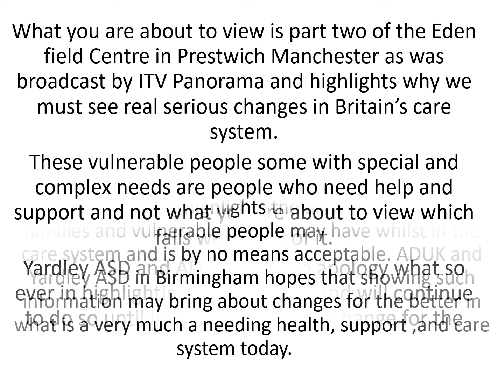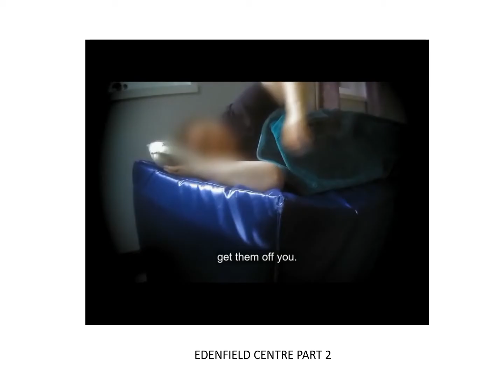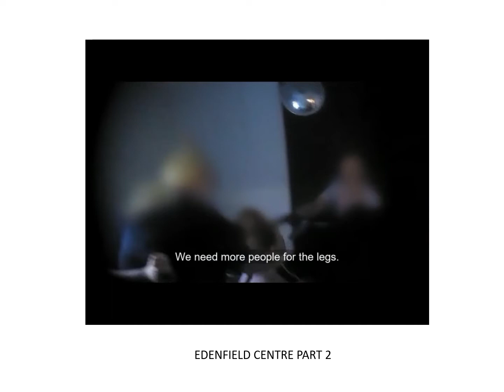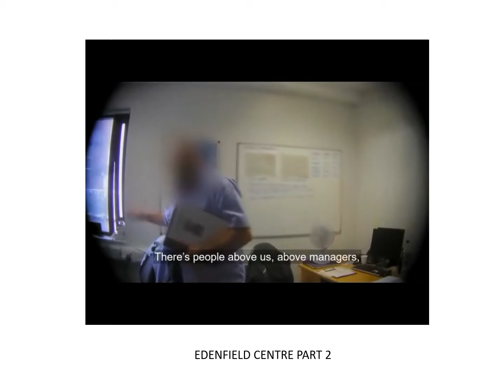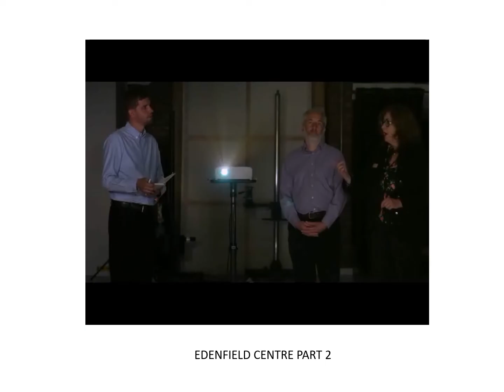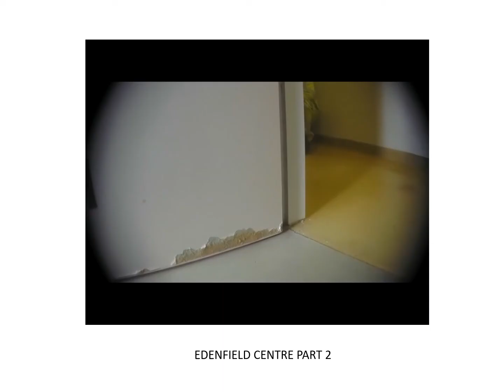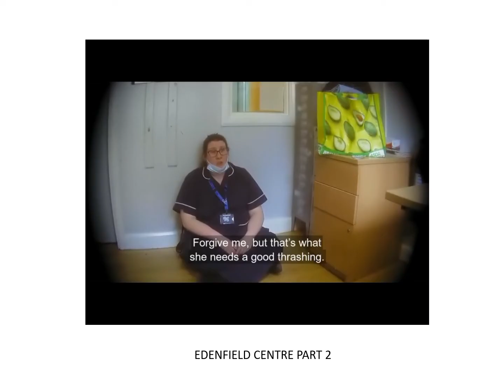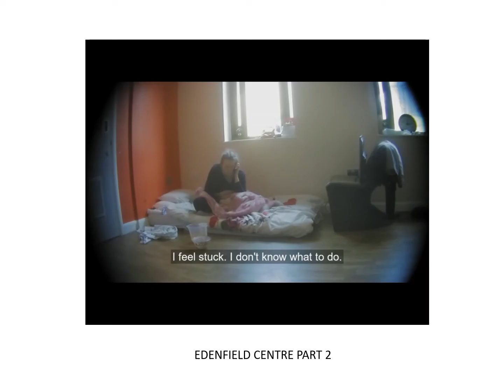Edenfield Panorama part two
Here we have the second part of the Panorama investigation into bad support and care if we can call it care at the Edenfield center for Autistic special and complex needs patients. Yardley ASD and ADUK in the Midlands find this investigation by Panorama very concerning but also not surprising given today standards of care.